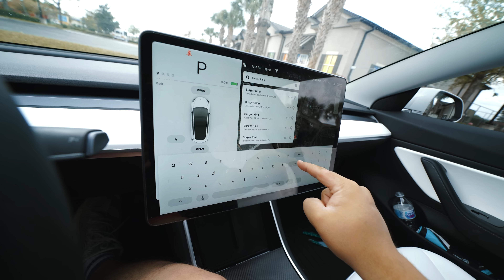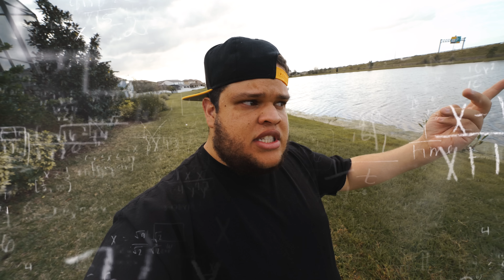FOMOS DE BIKE NO DRIVE THRU ‹ EduKof ›